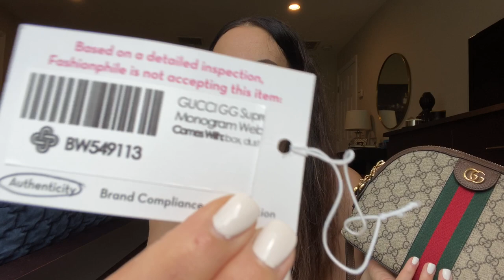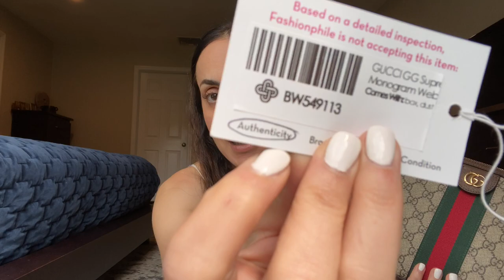My Gucci Ophidia Bag Is Fake | How did I find out.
Hi all ! I was wearing Faje Gucci Ophidia Bag  bag for two years , without knowing it.